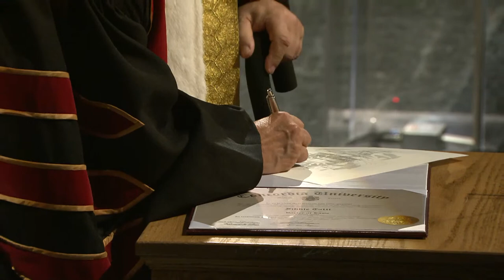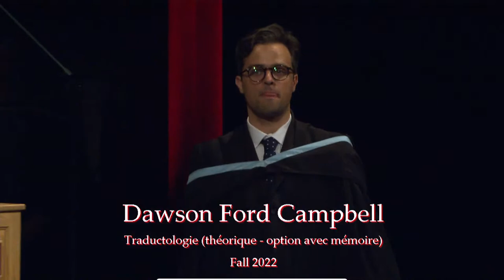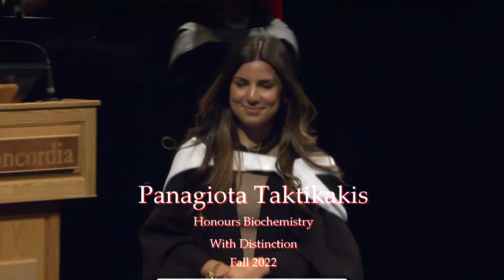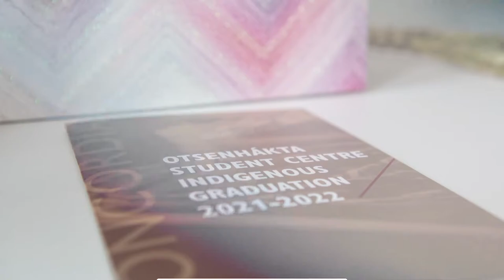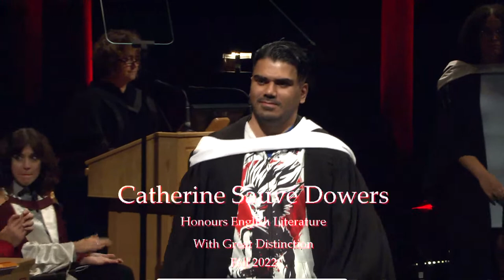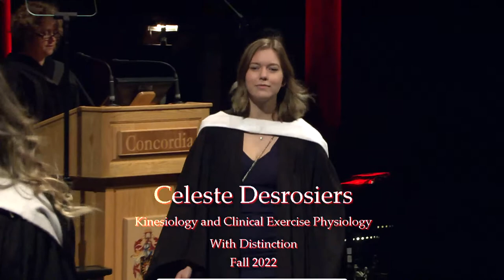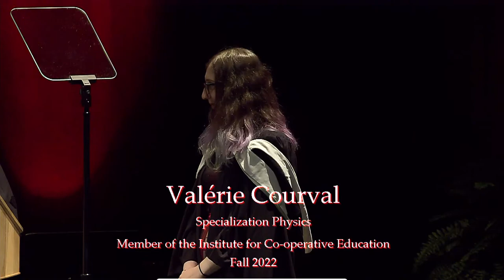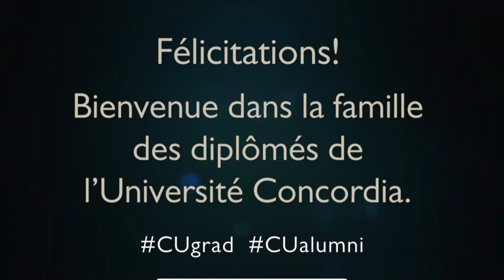Copy of Faculty of Arts & Science: Monday, October 24 – 10 a.m.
Faculty of Arts & Science: Monday, October 24 – 10 a.m.